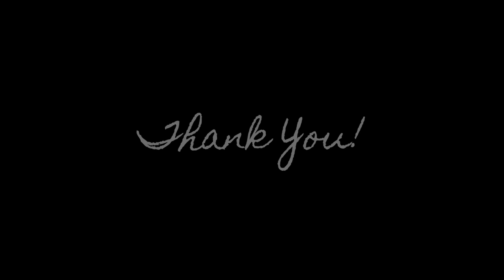🆕Lo-Fi Relaxing Jazz Music For Studying Must See! Life Music Relaxation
This video is about Lo-Fi but also try to cover the following subject:
-jazz music smooth
-lofi
-lofi hip hop

Now that you have watched my vid regarding Lo-Fi did it assisted?
Please 'like' the vid to assist other people looking for jazz music smooth or lofi :)

Title and Time Stamp
0:07 - short hair by Deoxys Beats

2:59 - Slowly by Tokyo Music Walker

8:13 - Jazzy by sakura Hz

10:07 - Lucid Dreaming by | e s c p
*Playlist will repeat…*

Our Personal Recommendations for you:
1. Classical Piano Music Vol 2 | Calm Piano Music for Sleep, Work, Study, Stress Relief | Life Music
4. Good Morning Music To Wake Up | Good Morning Music for Positive Energy
Morning Wake up Music Alarm | Wake up Alarm Music | Happy Morning Wake Up Music